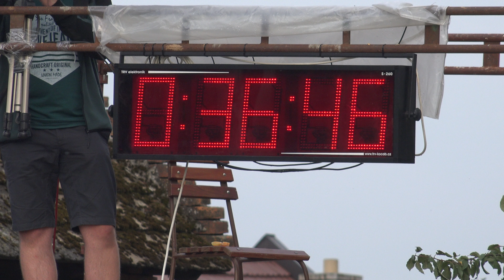SDH Křenovice - Karolín PHL 2018